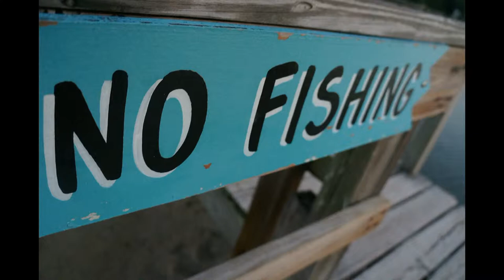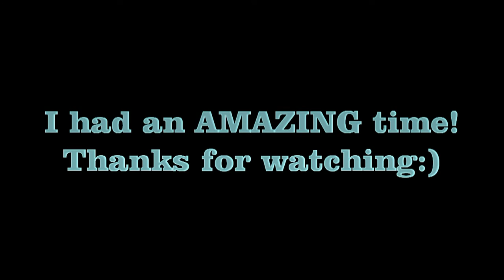In Islamorada, Florida- A Vlog\Photoshoot!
So I didn't have time to make actual separate vlogs, so I took a bunch of pictures and decided to put them all into one big slideshow thingy.  I HAD SO MUCH FUN ON THIS TRIP. OMG LIKE WOW TOTES CRAY LOL YEAH. My dad and I went snorkling multiple times, went kayaking, spent every da y at the beach and pool (Tan accomplished. Hooray.) We went to this awesome outdoor food place which had live music and a magician every night (The Loreli. I definitely spelled that wrong.)  And we also went to Miami South Beach, Florida on our last day.  THAT WAS SO FUN.  There were SO many people, it was like being in New York and California mixed together. And the cool thing was there were a lot of different people that had different styles and stuff, so it DEFINITELY wasn't boring. Some "styles" could be a little disturbing at times, but OH WELL! It was still SO much fun in Florida!  Hope everyone has a great week!